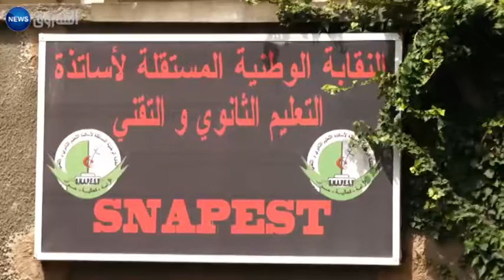دروس الدعم مقابل الدروس الخصوصية.. أين يتجه التلاميذ ؟